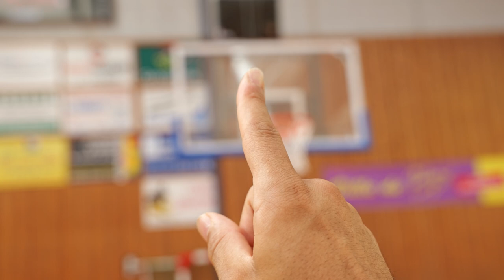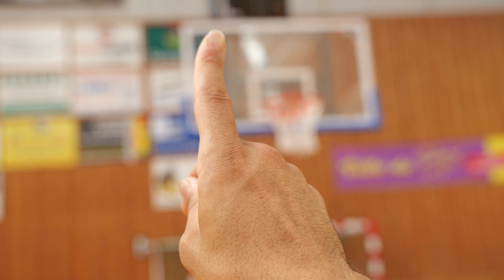COMMENT TIRER au BASKET #1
Quand tu joues au basket, il est important de bien tirer et pour cela, il est préférable de le travailler et d'apprendre comment tirer au panier. Je suis un coach spécialisé pour que tu puisses apprendre cela. Nous allons voir les fondamentaux, mais pas seulement, également des exercices à faire pour que tu progresses et que tu sois le meilleur shooter de ton équipe. Rien de tel qu'un programme gratuit avec tout dedans pour que tu sois l'élite de ton équipe. tu auras toutes les astuces pour faire de toi le futur Stephen Curry de ton équipe en améliorer ton tournage.

—— QUI SUIS-JE ? ——

—— MES RÉSEAUX ——

—— MONTAGE——
Par le meilleur des monteurs : POLTE

—— ME CONTACTER ——